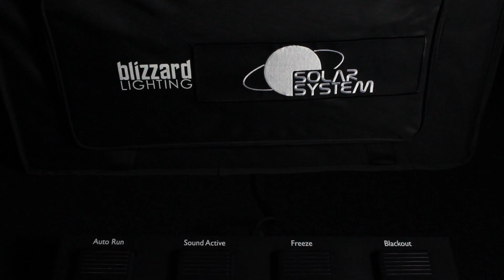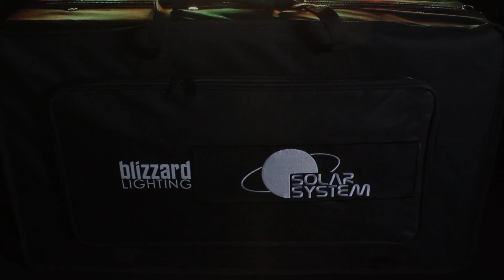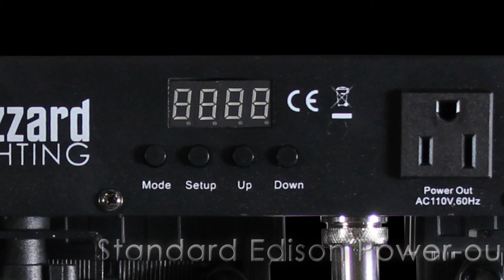Blizzard Lighting Solar System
Another Blizzard Lighting's all-in-one on-the-go fixture for your mobile entertainer! This awesome 480 10mm LED fixture comes complete with carrying bag, stand, foot-controller and optional use hanging brackets. No fuss fixture for washing a stage, dance floor or audience! Plus the fixture puts out some really cool designs for people see! Check out the video and you'll see what we're talking about!